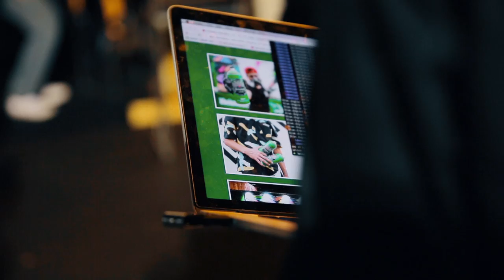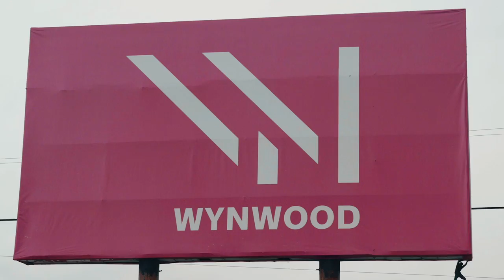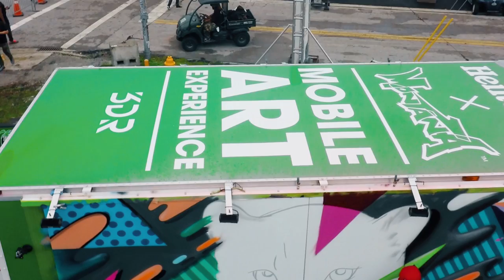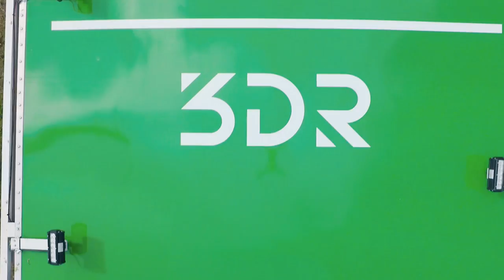The Heineken x Montana Mobile Art Experience - The Documentary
A documentary showcasing Heineken®, Montana Cans, ABV Agency / Gallery and 3DR joining forces to create the first-ever traveling art adventure: The Heineken® Mobile Art Experience.

The heart of the collaboration was a live art truck complete with rotating canvases on the outside and a gallery on the inside. The truck traveled from Wynwood to South Beach visiting walls and pop-up events. Spectators watched artists immersed in live sessions, creating works of art in real-time on the sides of the truck. The truck brought Montana Cans and other supplies straight to the scene, so on-the-go creatives didn't have to chase down paint and materials from far-flung locales. A limited edition commemorative Montana can was designed to honor the relationship between the premium bran